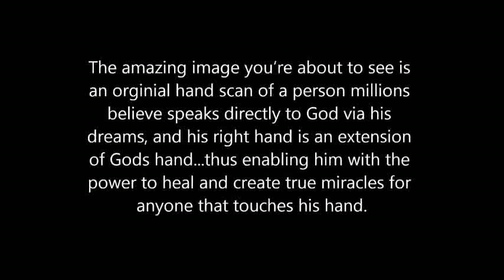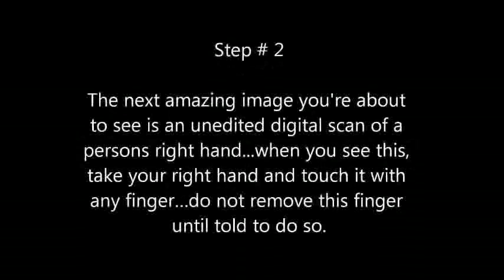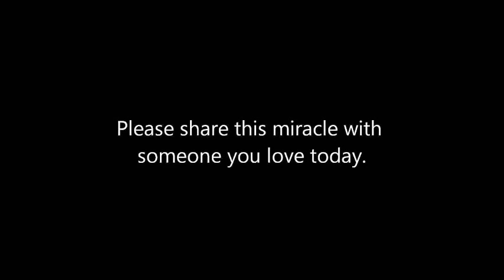what about jesus www BriansDreams com and www BriansPrediction com